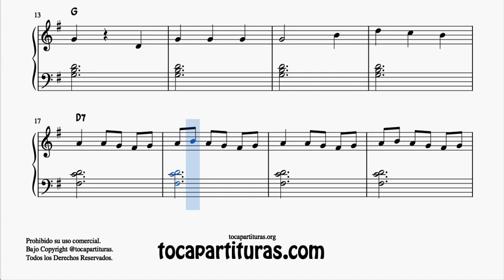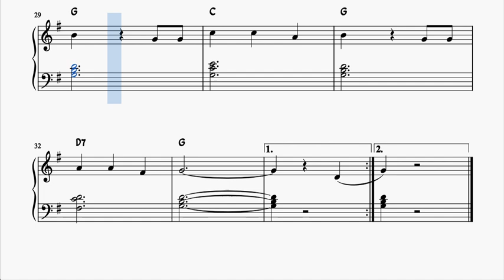Hacia Belén va una Burra Rin Rin Partitura de Piano Muy Fácil con Acordes Villancico Principian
LIBRO PDF 50 Villancicos para PIANO Incluye KARAOKE y MIDI para PIANO

Partituras PDF MIDI, con PISTAS KARAOKE y Vídeos Youtube para profesores y clases de piano Incluye acordes de acompañamiento en letra, estudiantes pianistas nivel inicial

Canal para profesores y estudiantes, clases de música y quien quiera aprender a tocar su instrumento.